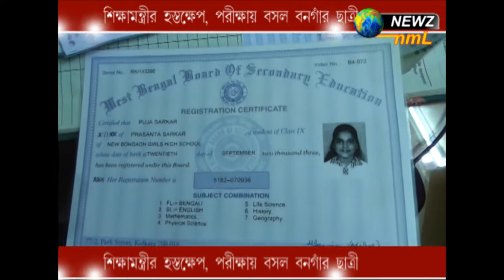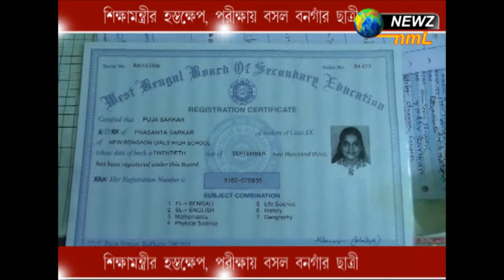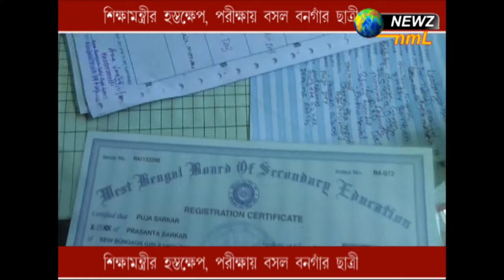শিক্ষামন্ত্রীর হস্তক্ষেপ, প্রতিক্ষায় বসল বনগাঁর ছাত্রী